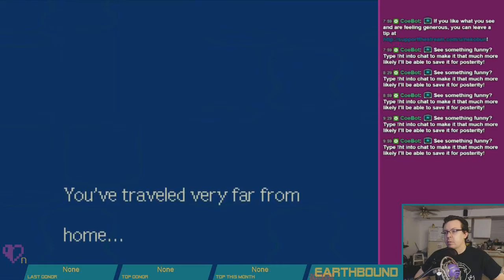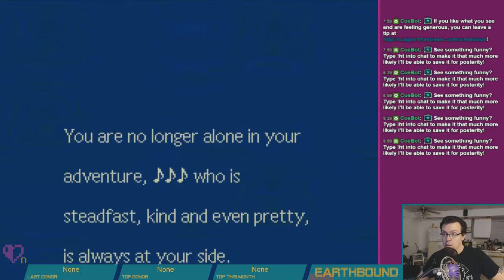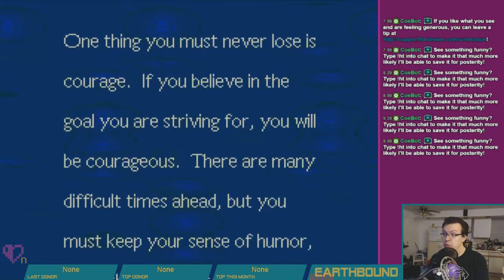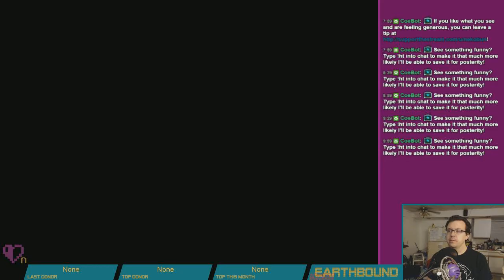That's some coffee. (EarthBound - Pt. 24)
Get clean.